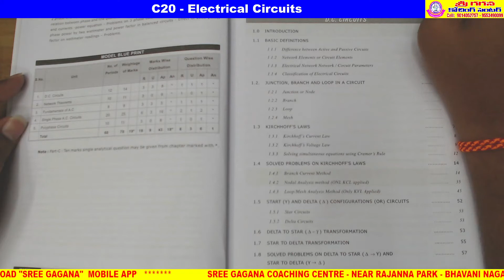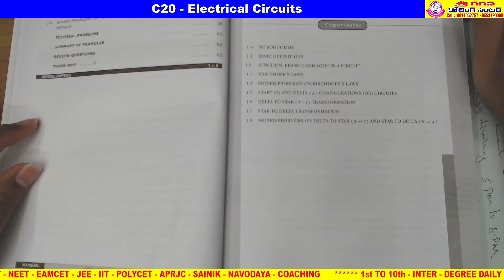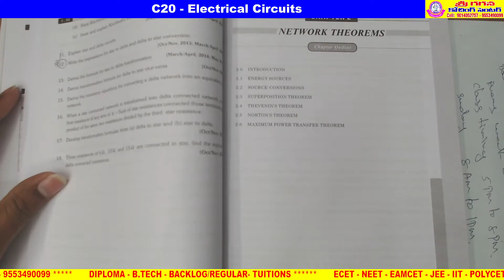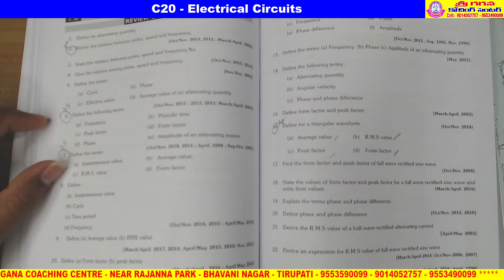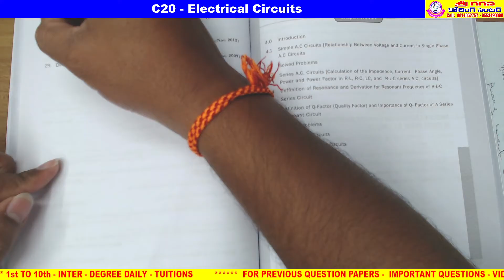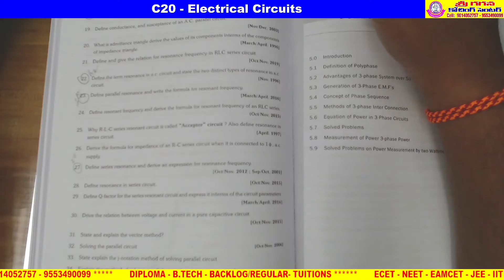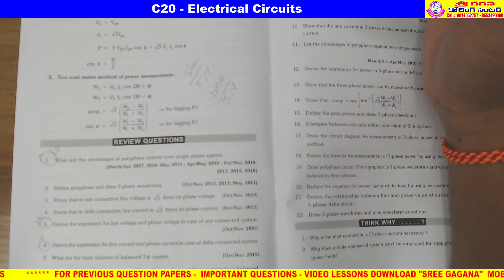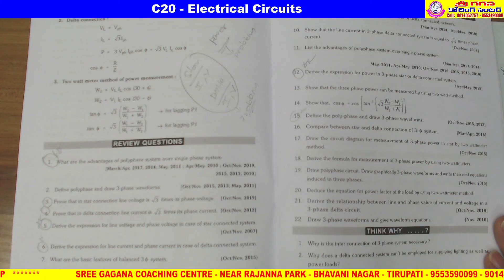C20 - EE305 - ELECTRICAL CIRCUITS I - IMPORTANT TOPICS - EXAM TIPS TO PASS EASILY